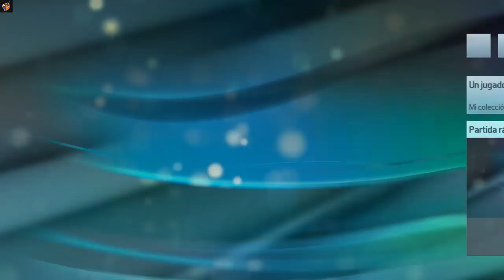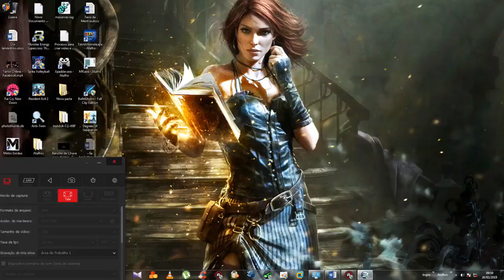🎮 Review Lendário: Pinball FX 3 | O Melhor Jogo de Pinball de Todos os Tempos! 🎯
Review Lendário: Pinball FX 3

🔥 Você é fã de pinball? Então este vídeo é para você! 🔥

No Review Lendário de hoje, mergulhamos fundo no universo de Pinball FX 3, o mais aclamado jogo de pinball da Zen Studios. Desde seu lançamento em 2017, Pinball FX 3 tem encantado jogadores com suas mecânicas realistas, físicas impressionantes e parcerias icônicas.

🕹️ História e Evolução:
O primeiro Pinball FX foi lançado em 2007 e rapidamente ganhou popularidade. A sequência em 2010 aprimorou ainda mais a fórmula. Com Pinball FX 3, a Zen Studios elevou o padrão, oferecendo 85 mesas temáticas incríveis e uma experiência de jogo sem igual.

✨ Parcerias Incríveis:
Jogue mesas temáticas de Star Wars, Marvel, Universal Studios, Fox Interactive, Bethesda, Valve, The Walking Dead, Family Guy e os clássicos da icônica Willians.

🌐 Multiplayer e Competição:
Desafie amigos e jogadores do mundo todo com um sistema online robusto e premiações significativas. Se preferir jogar sozinho, o modo singleplayer oferece desafios e funções que garantem horas de diversão.

MÍNIMOS:
SO: W 7 (64 bits)
Processador: Dual Core CPU  1.6GHz
Memória: 4 GB
Placa de vídeo: Nvida GTS 450 ou AMD equivalente
HD/SSD: 6 GB

RECOMENDADOS:
SO: W 10/11 (64 bits)
Processador: Intel i5-4590 or AMD equivalente
Memória: 8 GB
Placa de vídeo: NVIDIA GTX 970 ou AMD 290X
HD/SSD: 35 GB

Kwai:
Busque por Absolutamente Lendários no seu aplicativo ;)